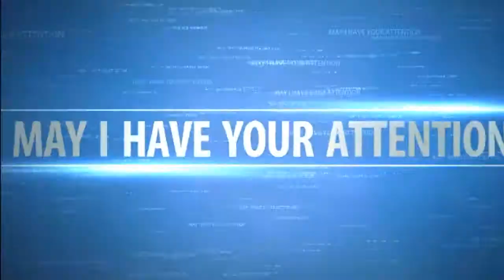Where Was I? (Black Ops 2 Gameplay Commentary)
Hey whats up guys, RagingRedneck74 here bringing you my return video after 2 weeks. In this video I explain what happened and what went wrong to cause my little 2 week vacation. I'm so sorry for everything, it won't happen again, love ya guys :)